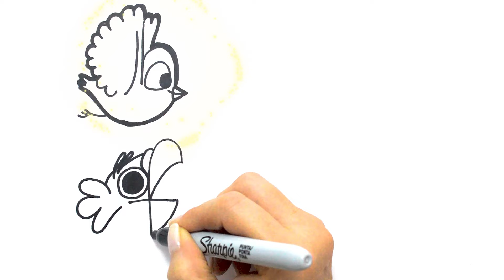🔴🔴Drawing how Ghost-Spider discovers the letters f - h in birds ❗❗❗ Creative drawing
🔴🔴learn how Ghost-Spider discovers the letters f - h in birds ❗❗❗ Creative drawing - spin, disney, spidey and his amazing friends, Disney junior

Enjoy drawing and coloring in an easy and fun way to your favorite animated characters, learn lessons every day.